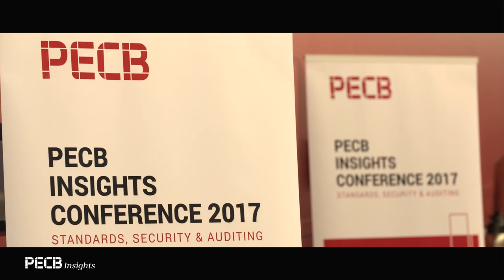PECB Insights Conference 2017 - The Aftermovie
Catch a glimpse of PECB Insights Conference, where enthusiastic professionals shared their expertise and opinions into a world of experts.

This edition gathered some of the world’s leading experts, such as Kevin Mitnick, Robert Mazur, George Kohlrieser and a great lineup of speakers. Participants had the opportunity to join in on discussions, reflect on views, network and attend simulative sessions on Information Security, Governance Risk & Compliance, and Auditing Certification & Management Systems.